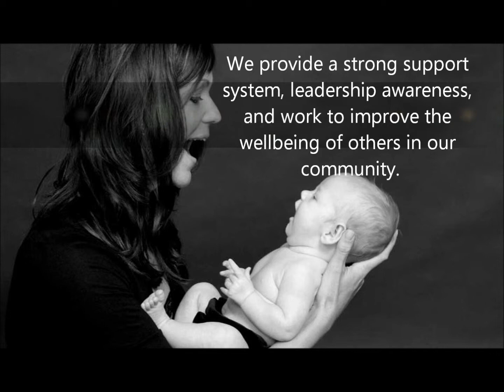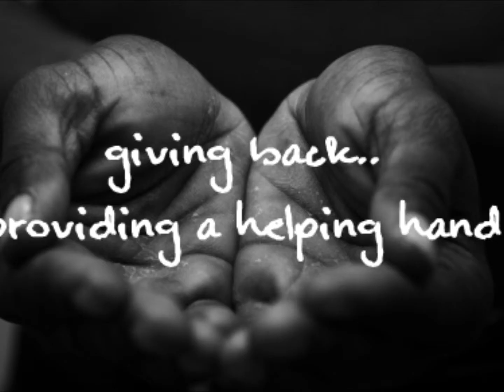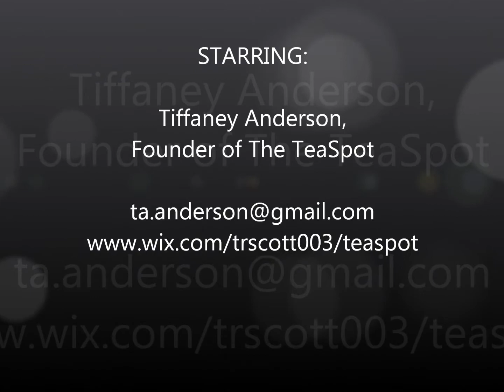THE TEASPOT OUTREACH - HELPING MOTHER'S IN NEED Tiffaney Anderson, Founder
This video was recreated by Tearched Henry Scott III, CEO, Optimum Enterprises, Inc. This work was made in order to show the many services offered by the TeaSpot Outreach in Atlanta, Georgia and the surrounding areas.